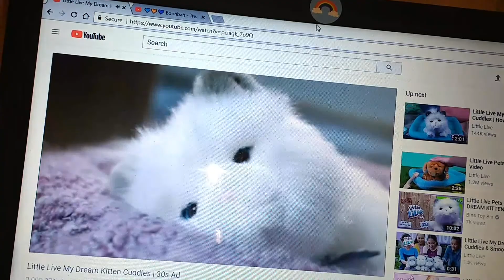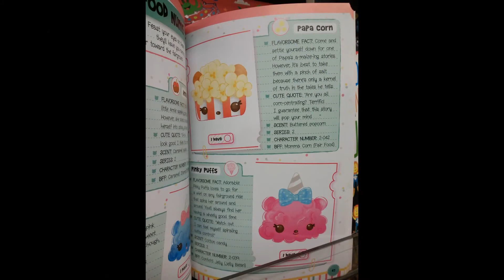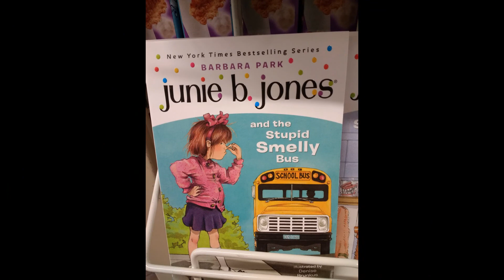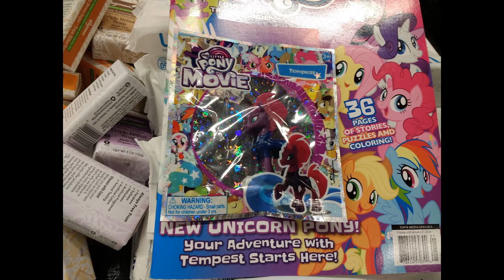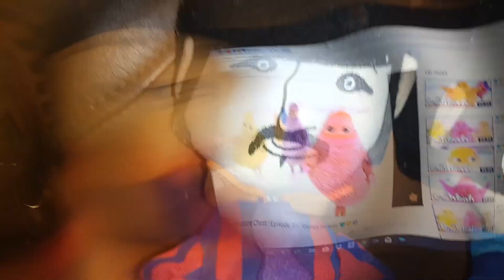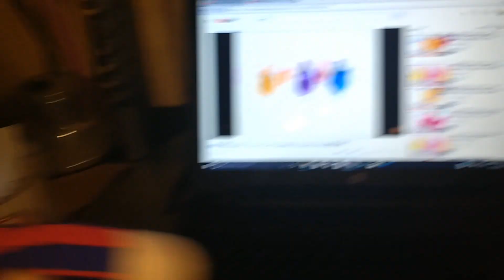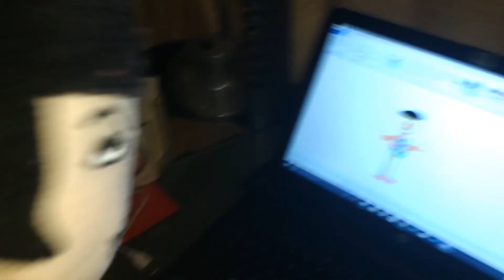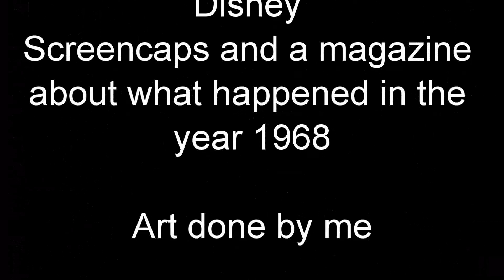January 2018 vlog part 4 Buffito from Mighty Taco and Beatle memories 1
In this vlog you will see me and Snowbie having a new Mighty Taco menu item, Paulie and Ringo sharing some great memories together, some cute Num Noms and Cuddles the Kitten! Enjoy this!

Rated PG

The Num Noms and Cuddles are also credited